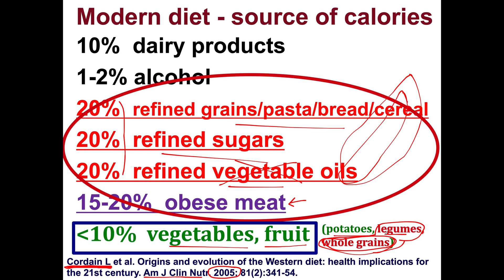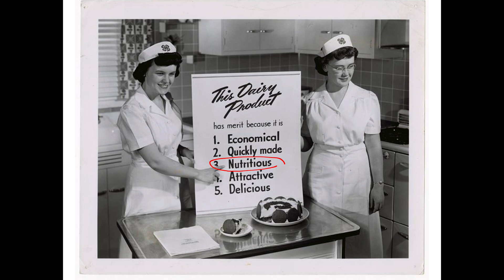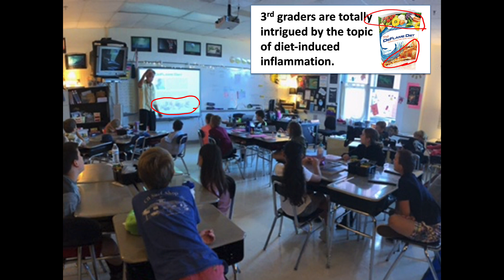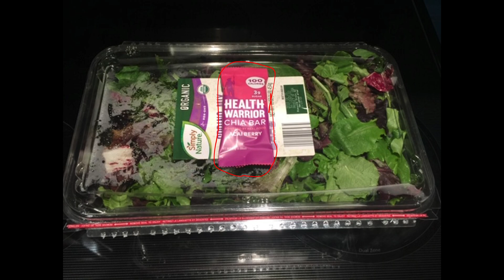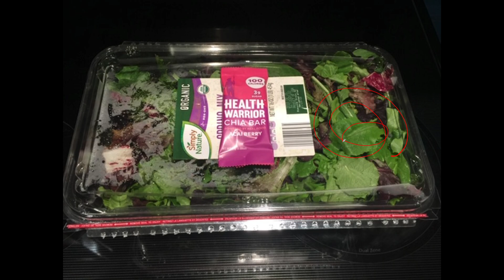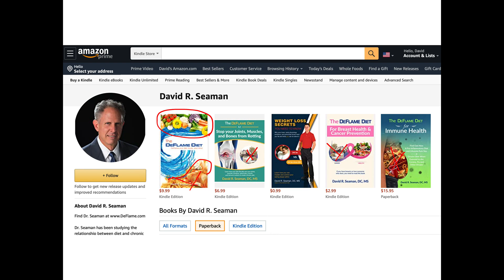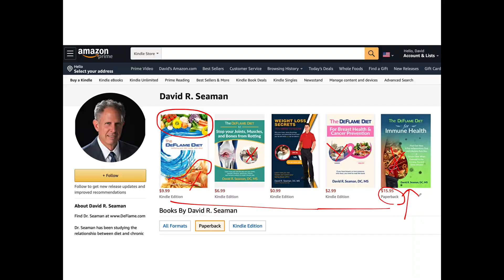How much vegetation should we be eating?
Very few Americans eat adequate amounts of vegetation, which needs to change to improve the health and wellbeing of the population.

For more information about my books, supplements and chronic inflammation check out